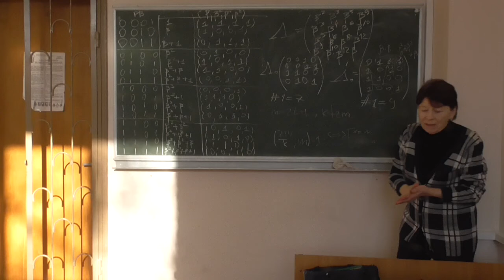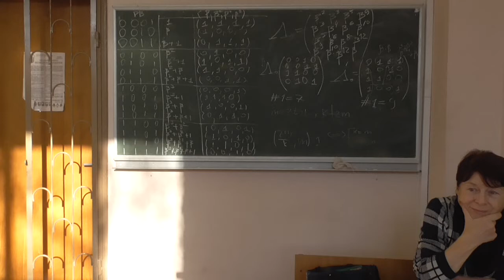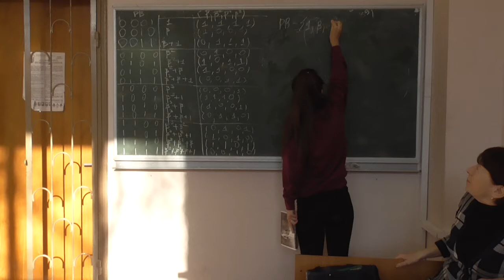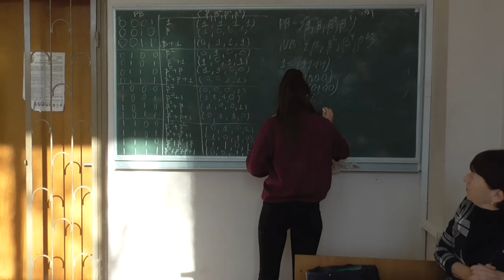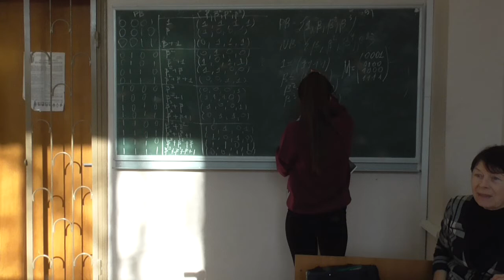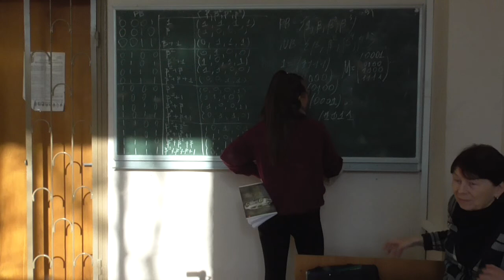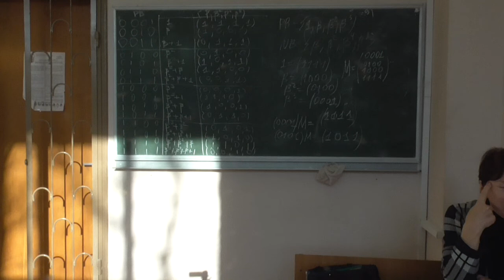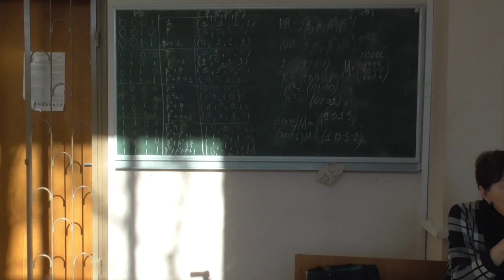СРОМ, семінар 02-4: переходи між базисами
Курс "Спеціальні розділи обчислювальної математики", семінар.
Розглянуто такі питання:
-- процедура переходу між поліноміальним та нормальним базисами.